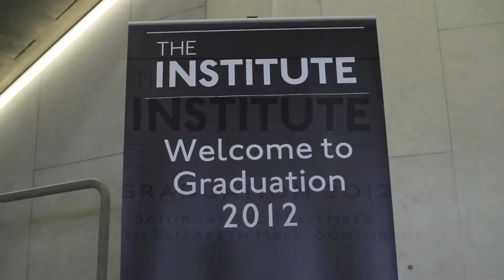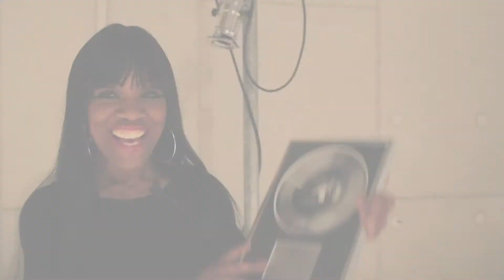The Institute Graduation 2012